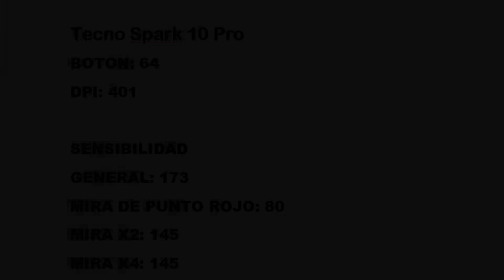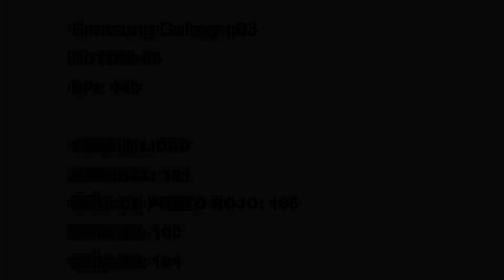⚙ 10 CONFIGURACIONES para LEVANTAR MIRA 📲 | SENSIBILIDAD en la NUEVA ACTUALIZACION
HOY te REVELO 10 CONFIGURACION para LEVANTAR MIRA y dar TIROS a la CABEZA en la NUEVA ACTUALIZACION. 😱
También te MOSTRARE los MEJORES BOTONES y DPI para DAR TODO ROJO en CUALQUIER DISPOSITO.🔥
Y con estas 10 SENSIBILIDADES daras TODOS los TIROS a la CABEZA. ✅